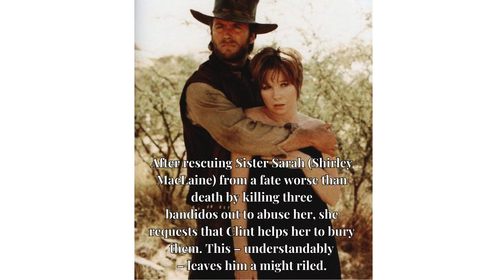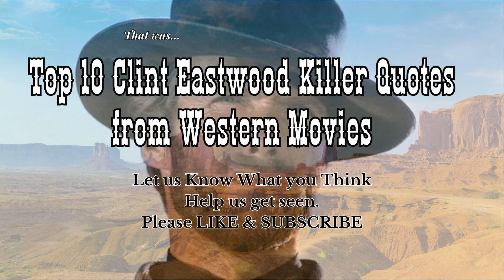10 Clint's Killer Quotes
Clint Eastwood has delivered some iconic quotes especially in the super Western movies. As the embodiment of a one-man outlaw bandit, Eastwood is rightly associated with the Wild West as he can deliver the memorable movie quote like no other character.
Here are our favourite Clint Eastwood quotes delivered in Western movies.
Looking for more episodes of Western Movies like this?
For hundreds of articles on all things Western